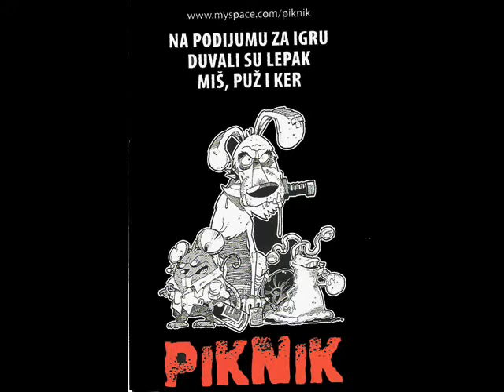Zaljubljeni par - Krš (Šta treba maloj deci)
Istorijska kompilacija iz 2007. na kojoj su se okupili bendovi sličnog senzibiliteta i optimističnog duha, u komplikovanom periodu tranzicije. Promocija je u organizaciji Belefa, Remonta, Ilegalnih poslastičara, Korneta i Radio Krompira, održana krajem juna 2007. godine u Kazamatima na Kalemegdanu. To je bio ujedno prvi i dosad poslednji veći koncert u ovom prostoru koji je u XVIII i XIX veku bio jedan od brojnih zatvora na Kališu. Nastupili su Krš, Tobić Tobić Idol Mladih, Radost i Elektrolasta. Problematično ozvučenje i naročito osvetljenje (jedna sijalica od 150 vati iznad bine i ništa više), učinili su da ovaj album bude zauvek obeležen kao apsolutna alternativa.